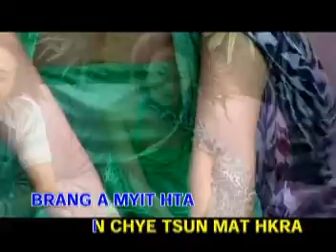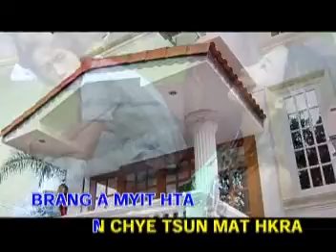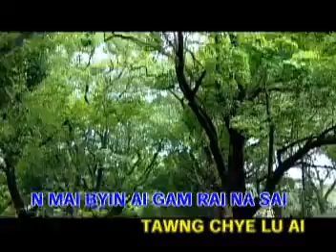Zim Sha Hkam Sha MTV 4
Nhkum Hkawn Lung